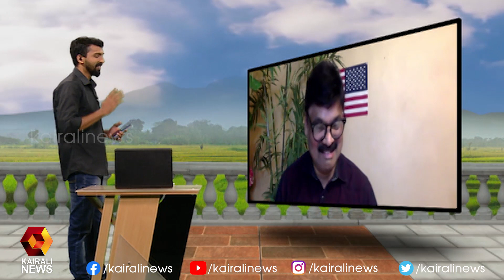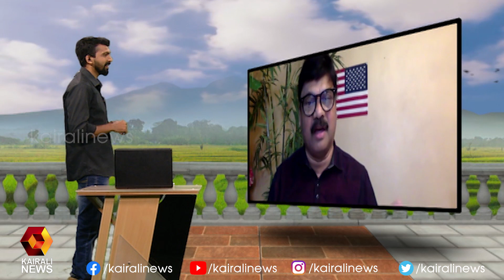വിശദാംശങ്ങളുമായി ന്യൂയോർക്കിൽ നിന്നും ജോസ് കടാപ്പുറം | Kairali News